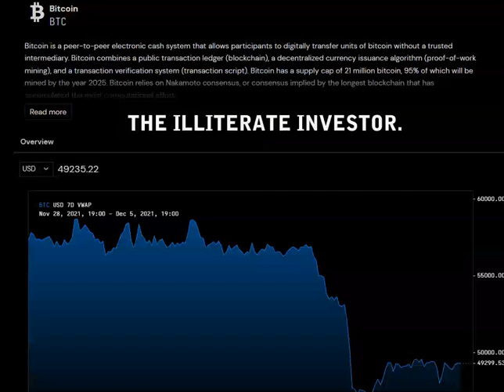BITCOIN PRICE.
BITCOIN PRICE DEC 5,2021